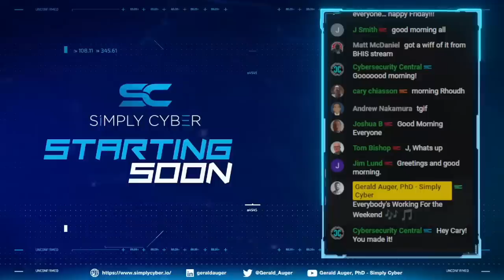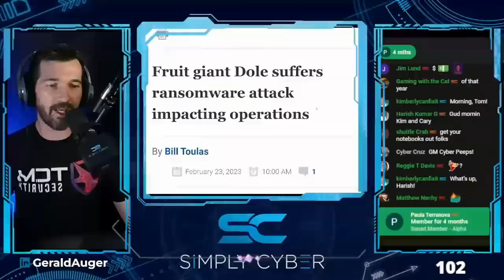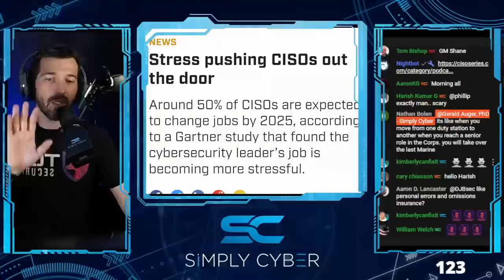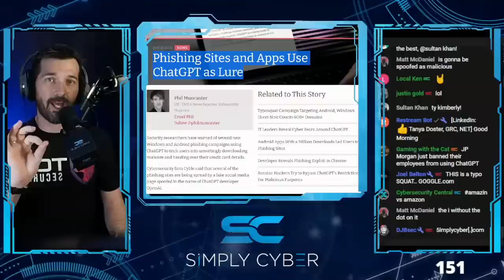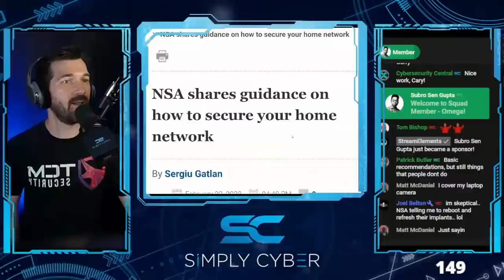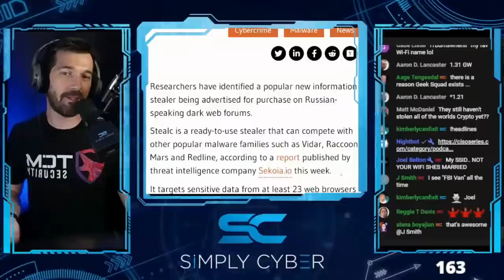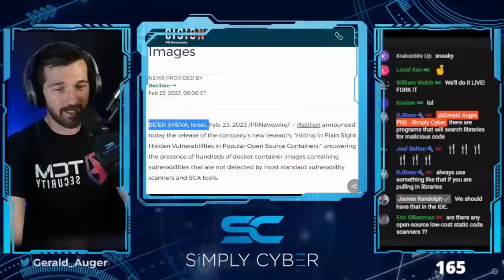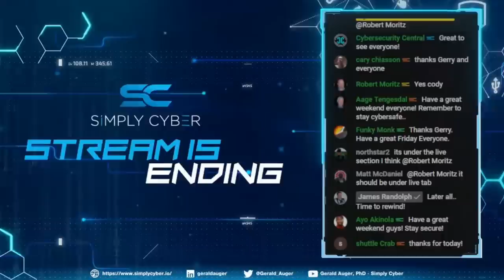🔴 February 24's Top Cyber News NOW! - Ep 310